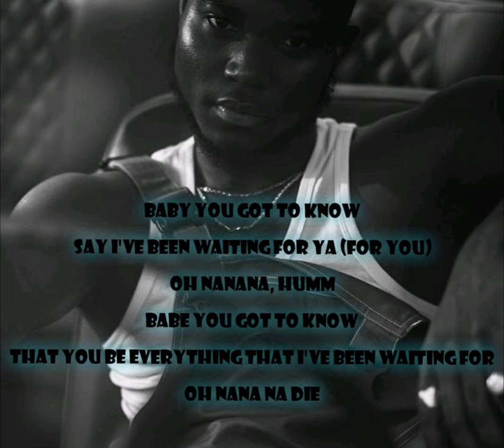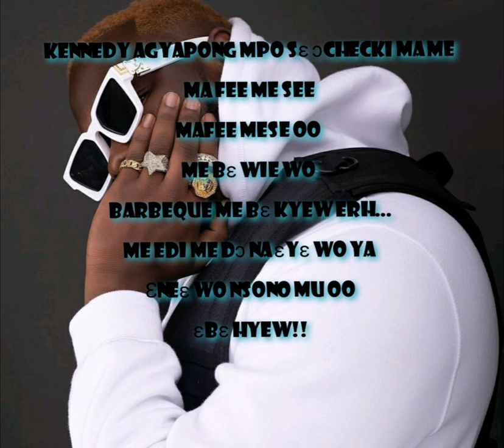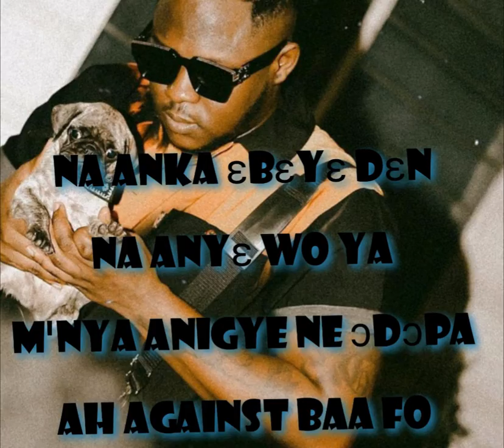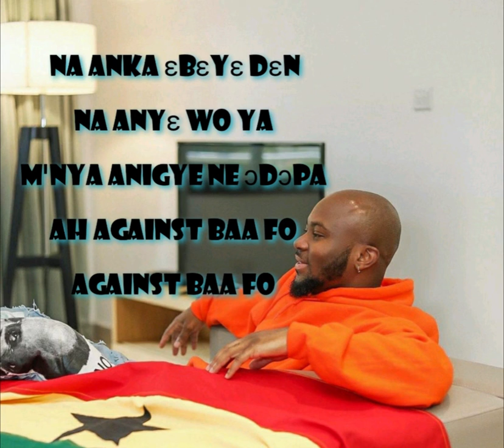Medikal Odo Fit King Promise (official music lyrics)..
you don't wanna miss what's coming..

please comments are necessary too .